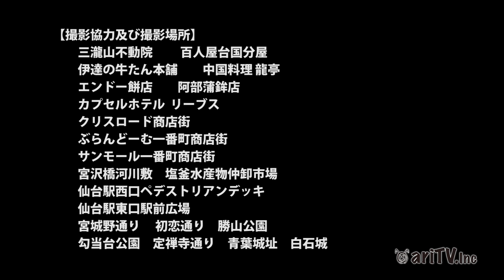SENDAI STYLE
仙台・宮城デスティネーションキャンペーン開催中
～笑顔咲くたび伊達な旅～
2013年4月1日～6月30日

キャンペーンを盛り上げるため勝手に作りました。
三瀧山不動院公認 平成の仙台四郎　出演
江南スタイルのオマージュです。
DC期間中は街に仙台四郎が出没しています。
出会えればご利益があるかもしれません。たぶん・・・。

んだっちゃ　SENDAI　STYLE

おらいの名前は仙台四郎　仙台見渡す青葉の城
政宗築いたこの街を　紹介すっから聞いてけろ

んめぇもん食ったら　お腹がいっぱい　気持ちもいっぱい　間違いない
おらほじゃ みんながこいなぐ言うのっしゃ
「Ｎ・ＤＡ・ＧＡ・ＲＡ！」

仙台来たなら牛タン食わいＹＯ！　いぎなりんめぇＹＯ！　おだつなＹＯ！

したっけ魚もんめぇＹＯ！　安いＹＯ！　新鮮漁場が近けぇからＹＯ！

冷やし中華は仙台発ＳＨＯＷ！　春・なto・秋・ふyou　いつでもんまい！
食後のデザート　ずんだmochitt！

あんべいいよ　おもしえよ　Ｉ　ＬＯＶＥ　ＹＯＵ　ＳＥＮＤＡＩ・・・
伊達な　Ｈｅａｒｔ ＆ Ｓｏｕｌ　おどげでねぇよ　Ｉ　ＬＯＶＥ　ＹＯＵ　ＳＥＮＤＡＩ・・・
Ｉ　ＬＯＶＥ　ＹＯＵ　ＳＥＮＤＡＩ・・・　Ｉ　ＬＯＶＥ　ＹＯＵ　ＳＥＮＤＡＩ・・・
ＳＥＮＤＡＩ　ＳＥＮＤＡＩ　ＤＡＩ　ＤＡＩ　ＤＡＩ　ＤＡＩ　ＤＡ　ＤＡ　ＤＡ　ＤＡ！

※んだっちゃSENDAI STYLE　　Yeah Sendai City!

祭りと聞いたら血が騒ぐ　舞えや踊れやすずめたづ
広瀬の川面さ散る花火　流し流され仙台七夕
河原で芋煮でGood Morning！　ケヤキの並木に光が灯れば恋人たちの
Chi Chi Chi Chiチークタイム

待ち合わせ場所はステンドグラス前　アーケードＧＵＹでLet's Shoppin' !
三瀧山不動院で　Do it! Do it!　商売繁盛　開運招福！
あのコもジャス！　このコもジャス！挨拶じゃないよこれがジャス！
あれ？しゃねのすか「萩の月」！

正月チラシがどっしり　どっさり　初売りあんだほ　どさ並ぶ？
裸参りでどんと祭　今年も一年　Don't Cry！
飲み放　レゲパン　頼む女子　あぶった笹かまつまむべし！
男はやっぱりぐいっと　勝山！

んだっちゃSENDAI STYLE

Yeah Sendai City!　ＤＡ　ＤＡ　ＤＡ　ＤＡ！んだっちゃSENDAI STYLE
Yeah Sendai City!　ＤＡ　ＤＡ　ＤＡ　ＤＡ！